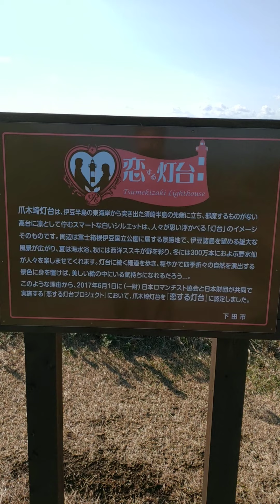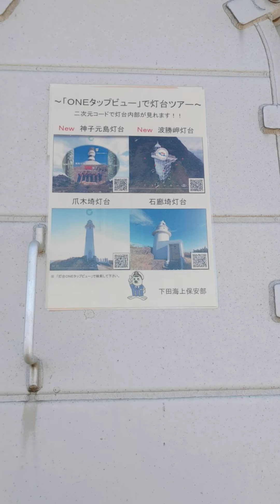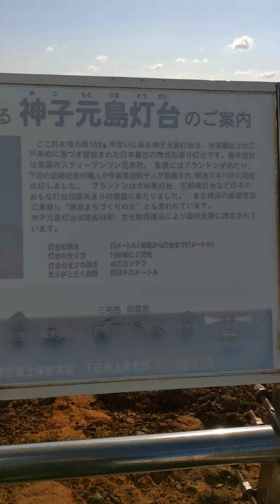恋する灯台（爪木崎灯台）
爪木崎の水仙まつり会場を見に行って、初めてその存在を知った灯台。男一人で行くところじゃないと思いつつも、まあ今後何度も来ることはなさそうなので話のタネに行ってみた。ただ、前日の雨が上がった影響か異様に風が強く、特に灯台周囲で、崖下に落とされるかと思った。最後あたりバランス崩して転倒しそうになったため、映像が乱れている。